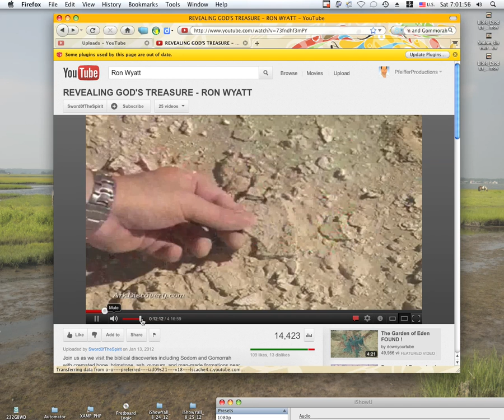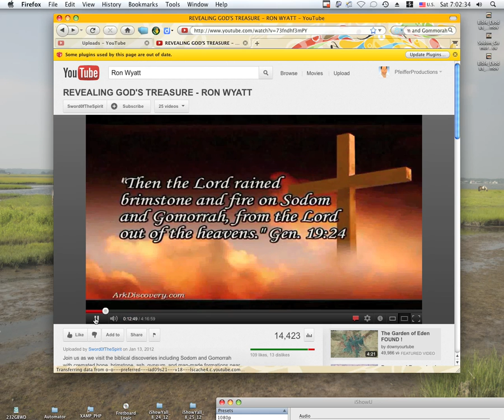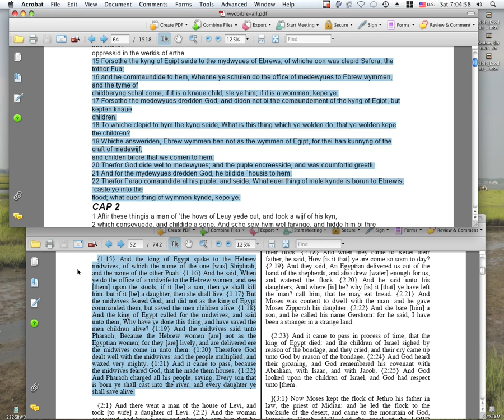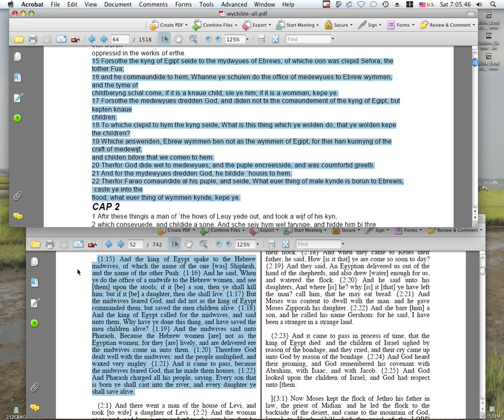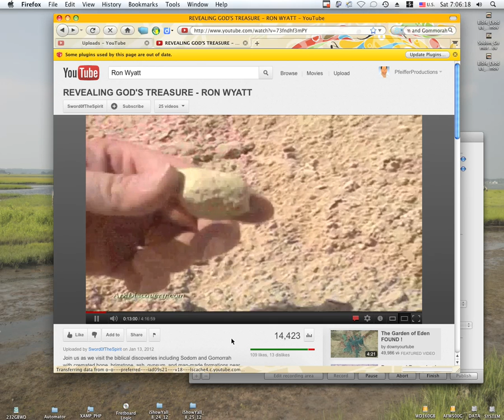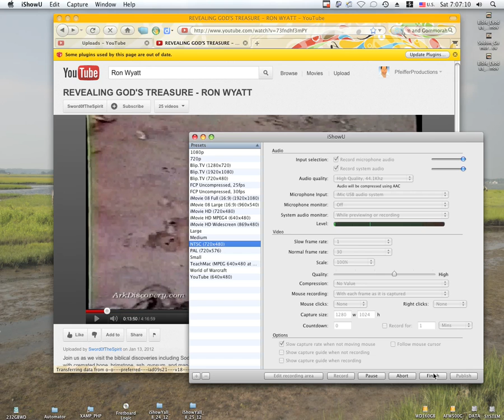John Wycliffe and King James Bible: Exodus Chapter 1, verses 15 to 22.